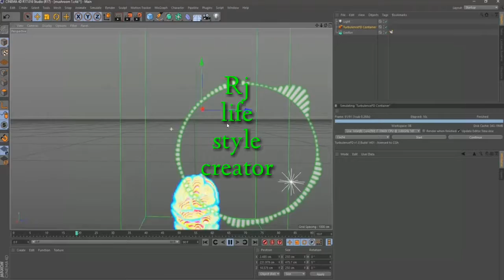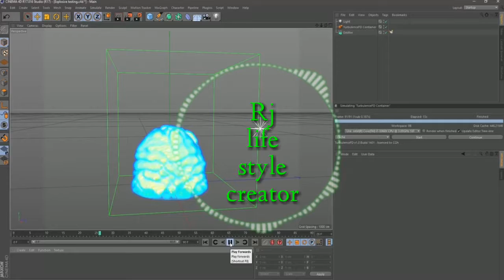3d sound music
Original Song Credits:
Song: Aashiq Banaya Aapne
Movie: Aashig Banaya Aapne (2005)
Singer: Himesh Reshammiya, Shreya Ghoshal
Lyrics: Sameer
Music Director: Himesh Reshammiya
Star Cast: Emraan Hashmi, Tanushree Dutta
Songs Lyrics
Mere bin sooni hain dil ki raahein
Mere bin pyaasi sabki nigahein (x2)
Jo mile bole bhar ke woh aahein
Suniye..
Aashiq banaya...
Aashiq banaya...
Aashig banaya aapne (x2)
Seene mein ghul ke
Ishq dhadke toh mazaa hai
Hothon se padh le
Woh jo hothon pe likha hai
Meri nigahon mein tera chehra rawaan hai
Gehre hain armaan jaanejaan pagal samaa hai
Aashiqui mein haaye kaisi
Waadiyan hain khili
Jaan jaan keh ke tune
Jaan meri le li

Mere liye sabka dil hai awaara
Mere bin hona nahi hai guzara
Mere sang jhoom le aake yaara
Suniye..
Aashiq banaya...
Aashiq banaya...
Aashiq banaya aapne!
Deewane ruk ja tera humse saamna hai
Aankhon se chhu le
Chhuna haathon se mana hai
Bechainiyon ka faasalon ka silsila hai
Dard-e-jigar ka ye sabab humko mila hai
Khwabon mein jo aaye jaaye
Yaar hum wohi hai
Hum kisi ko aasaani se milte hi nahin hain
Mere bin shamein hain benazara
Mere bin beziya har sitara
Mere bin ishq hai besahara
Suniye..
Aashiq banaya...
Aashiq banaya...
Aashiq banaya aapne (x3)